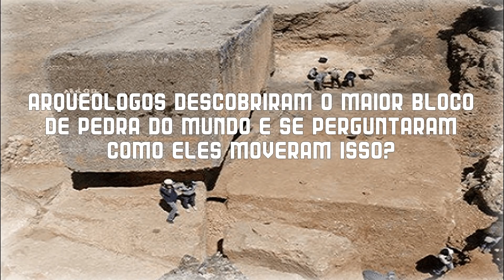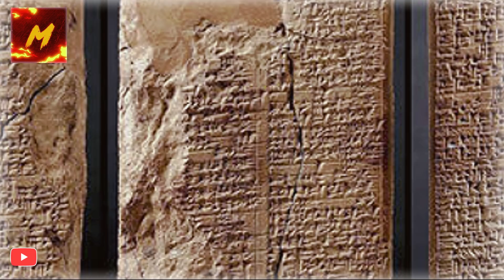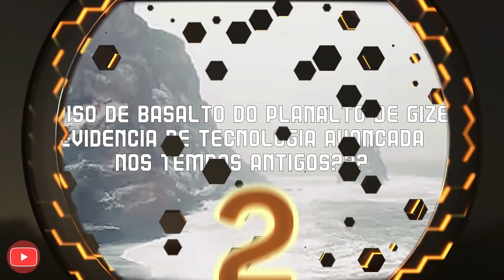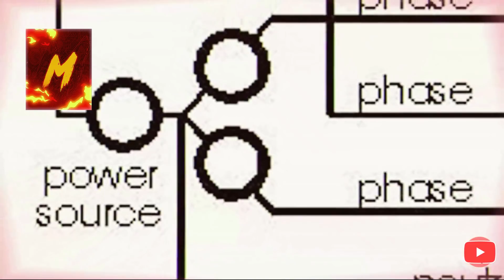Arqueólogos descobriram o maior bloco de pedra do mundo e se perguntaram como eles moveram isso